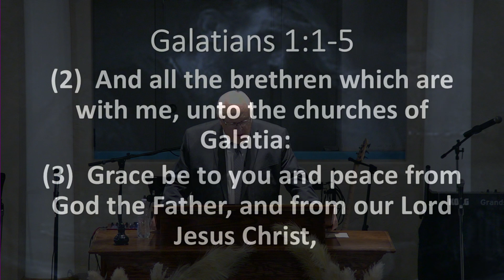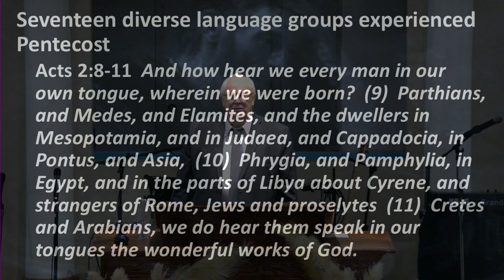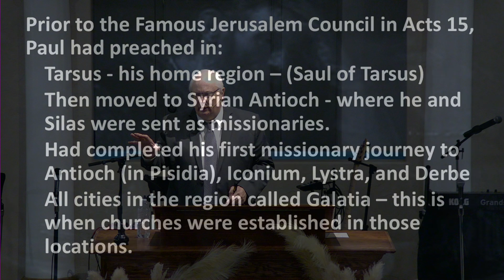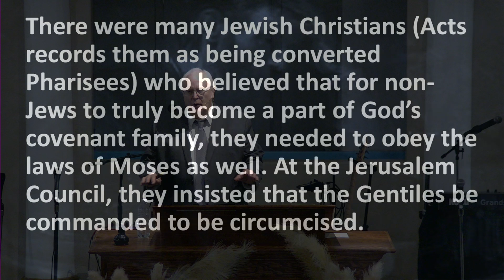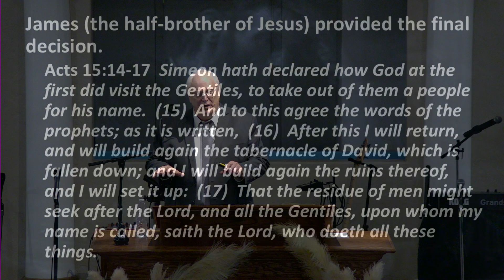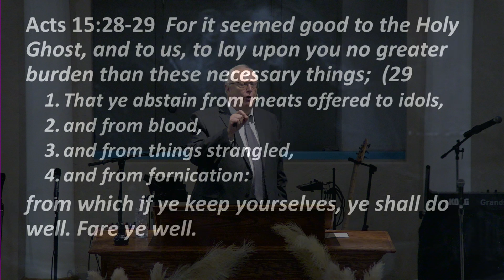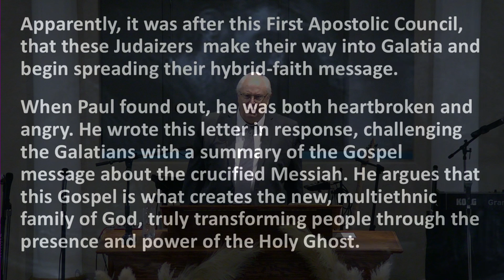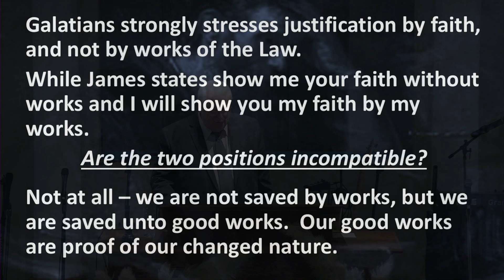Epistle to the Galatians: Background of the Book - Pastor Ron Bohde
Wednesday Night October 16, 2024